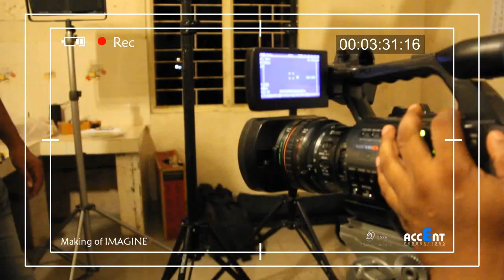Making Of IMAGINE (A Short Film)